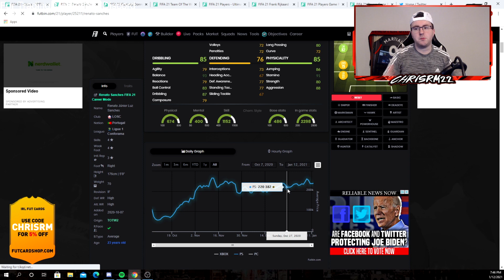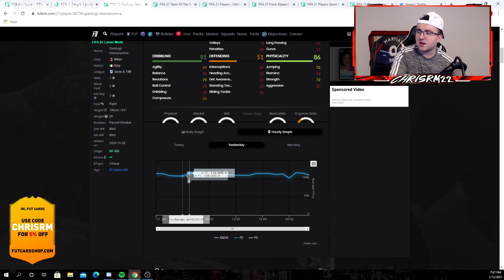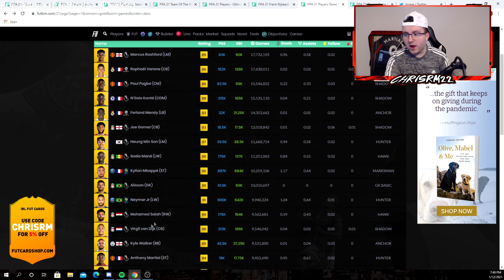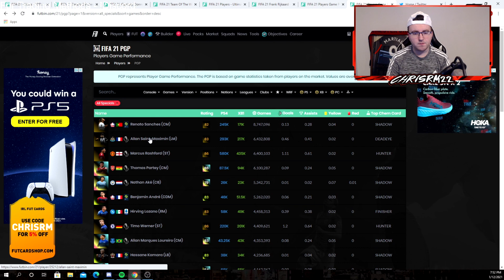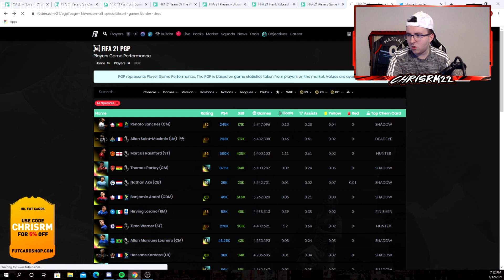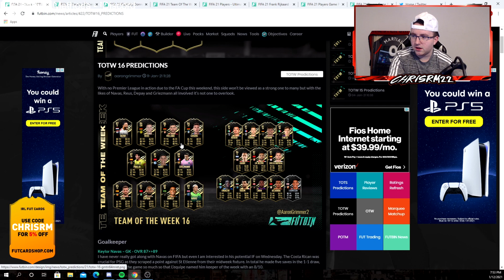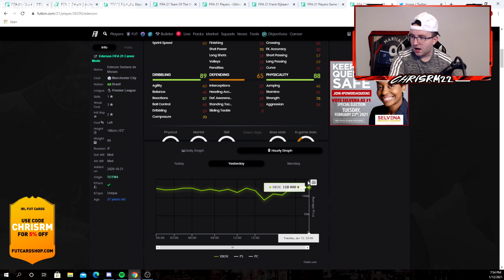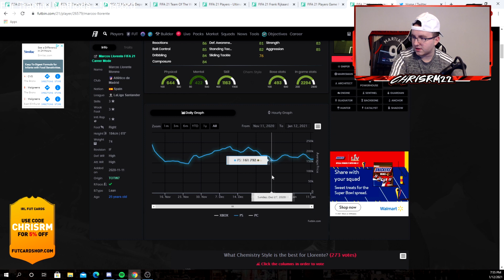THURSDAY FLIPPING INVESTMENT GUIDE! WHAT TO BUY THIS WEEK ON THE MARKET? FIFA 21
In this video, we talk about Thursday Flipping investments and what you guys can look at. We mentioned this in the video but here's when you COULD sell these investments.

Sell before 6pm UK if you want to play it safe.

IF we get NO content/loading screen - expect the market to rise higher into the night on Thursday.

Up to you guys if you want to gamble!